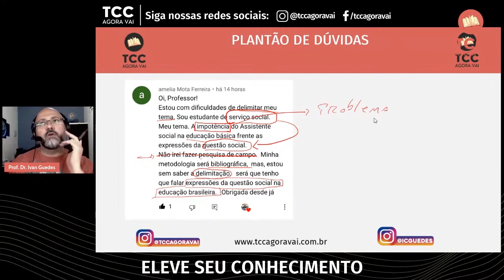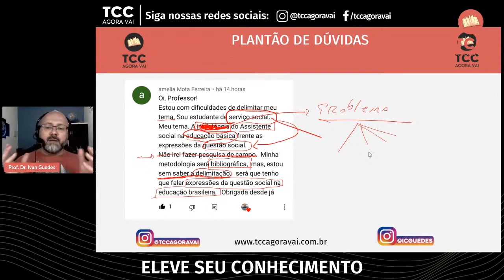Delimitar o tema do TCC – Serviço social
Vou fazer um TCC na área de serviço social e meu tema é a impotência do Assistente Social na educação básica. Como delimitar esse tema? Para delimitar o tema do TCC de um curso de serviço social, precisamos organizar as ideias do tema do TCC para poder identificar o problema da pesquisa e delimitar o tema. Como discutir o tema do TCC que envolve a presença do assistente social na educação básica? Como delimitar o tema do TCC que vai fazer uso de revisão bibliográfica?